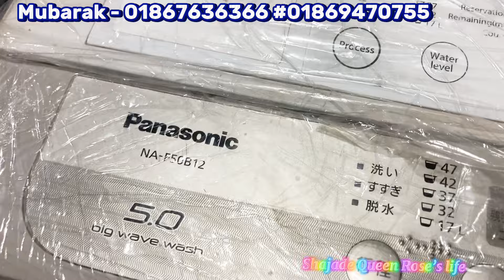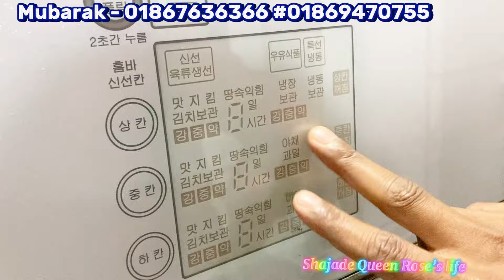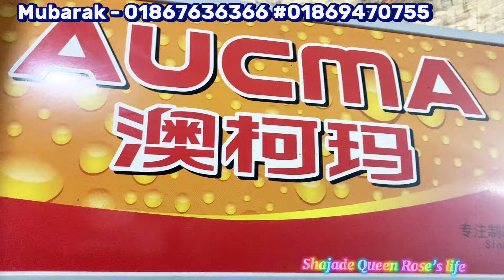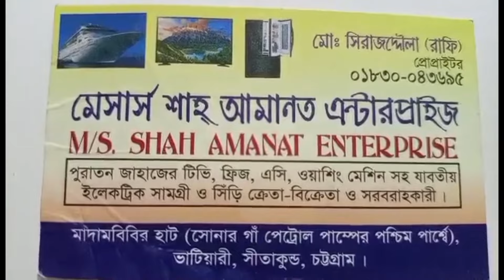পুরাতন জাহাজের অরিজিনাল ইলেকট্রনিক্স সামগ্রী🔥অর্ধেক দামে ব্র্যান্ডের ফ্রিজ এসি ওয়াশিংমেশিন গিজার